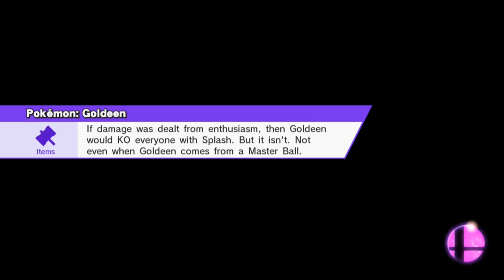10cent Bingo Sm4sh | SW3 | RunCT vs KJ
10cent Bingo presents: A Sm4sh Tournament
Saturday, 12/19/15
Smash Smash Bros. For Wii U (Ver. 1.1.3)

RunCT (P1 Peach) vs KJ (P2 Sonic)

-- Geoberos